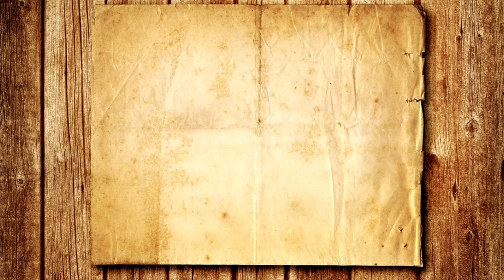Резнкая икона Матроны Московской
ФрезерныйСтанокЧПУ cnc wood router - создание резной иконы Матроны Московской.